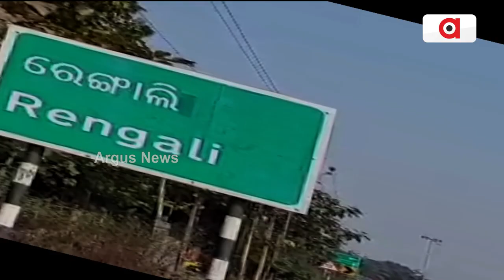ଖୁଲାମେଲା ପଡିଛେ ଡ୍ରେନ୍ || Open Drain Issue || Rengali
ଖୁଲାମେଲା ପଡିଛେ ଡ୍ରେନ୍ । ଅସକଟ୍ ପାଏନ୍ ବାହାରୁଥିବାରନୁ ଗନ୍ଧିବାସି ଯାଉଛେ ଏରିଆ । ବସଷ୍ଟାଣ୍ଡକେ ଯିବାର୍ ଲାଗି ହିନସ୍ତା ହେଉଛନ୍ ରେଙ୍ଗାଲିବାସୀ । ବାର୍ ବାର୍ ସମାଧାନ୍ ଦାବି ଉତାରୁ ଭିଲ୍ ତୁନ ପଡିଛେ ବିଭାଗୀୟ ଅଧିକାରୀ ।